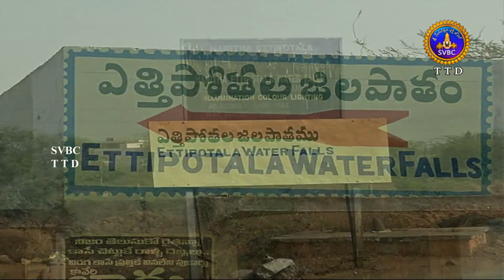ఎత్తిపోతల జలపాతాల సౌందర్యాన్ని ఆస్వాదించండి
ఎత్తిపోతల జలపాతాల సౌందర్యాన్ని ఆస్వాదించండి svbcttdtelugu, ttd, svbc Sri Venkateswara Bhakthi Channel